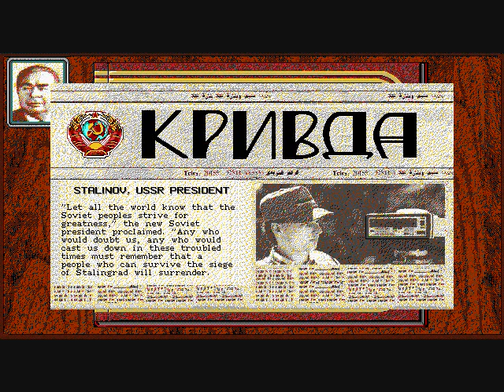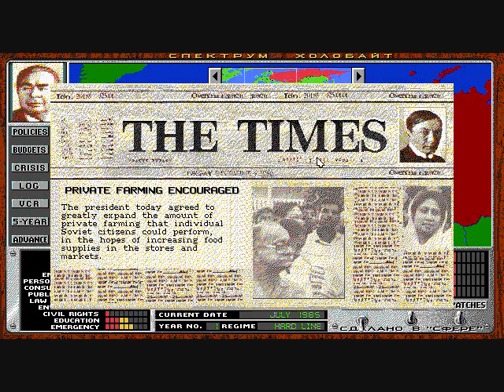Crisis in the Kremlin - Episode 1 (Hardline Regime)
*dead series, 2nd attempt failed, leaving videos behind though*

Crisis in the Kremlin puts us in the role of supreme leader of the USSR before the wall came down. Can we help them remain the true adversary to those capitalistic American dogs?